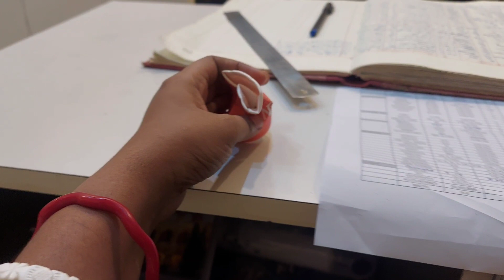ভগবান যা করেন মঙ্গলের জন্যই করেন 😊 Bengali vlog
In this video Papai Rini Vlog a famous Bengali vlogger do some activity in Bengali vlogs. Bangal vlogs are very popular among Bengali community. There are some bangla vlogs which gets miliions of videos. As a Bengali youtuber Papai Rini also does food vlooging, and travel vlogging. Travel vlog and daily vlog is very popular among bangali youtubers.

Please Support Our Social Community 🙏